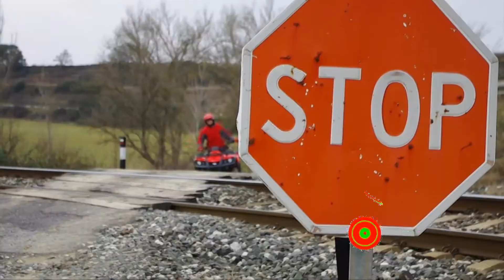🏁 !QUADS O ATV¡ LAS MEJORES RUTAS EN LA RIOJA 🤙🎬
En este nuevo capítulo de deportes de aventura la periodista deportiva Vanessa Olmos realiza una ruta en Quads por la Rioja.